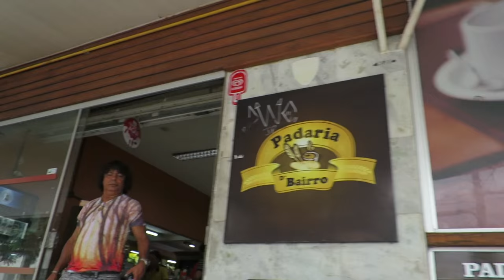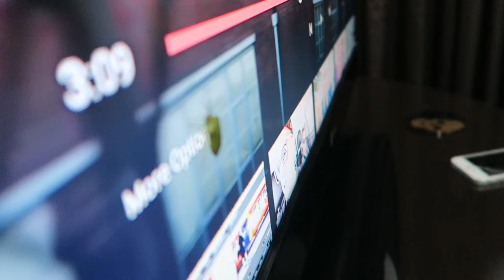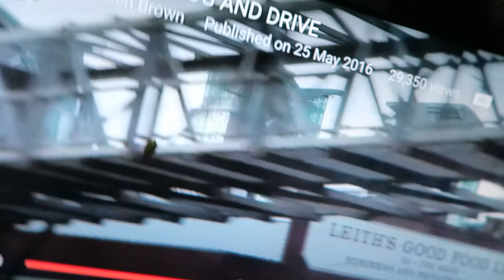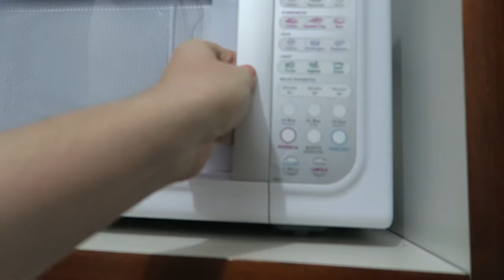BRAZIL BUG INVASION !!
So we were sitting watching a Ben Brown vlog when a huge green bug invaded our apartment in Brazil - Teka freaked out so much haha!
I'm Shaun and I make YouTube vlogs about global my travel adventures. I thoroughly enjoy learning about and experiencing different cultures, meeting new people and pushing myself to extremes. These are my personal stories. Thanks for joining my adventures.